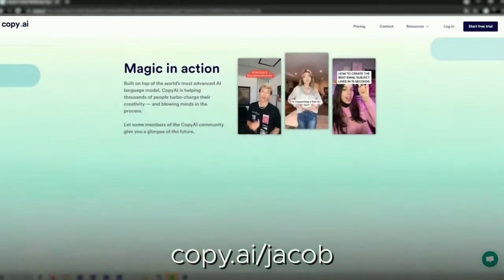Why You Should Own Your Writing Interview With Ella Dawson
When should you write pay? When should you write for exposure? And when should you write for yourself?

In today's interview, Ella Dawson walks us through her notable career journey as a writer and explains her approach to writing for pay, exposure, and audience building. She also gives a fantastic breakdown on why you should look to "own your writing" whenever possible. If you are pursuing writing as a long-term career, you don't want to miss this.

This episode of Write Bites is sponsored by Copy.AI, a toolkit that helps writers, marketers, and freelancers harness the power of GPT-3 to quickly create first draft copy for their businesses and clients. Click here to try Copy.AI free for 30 days

✅ If you want a straightforward, comprehensive guide to building a freelance writing business of your own,

This video was made as part of my weekly Write Bites series.